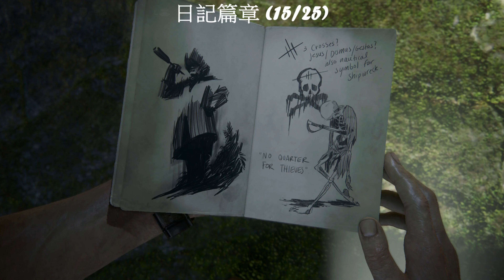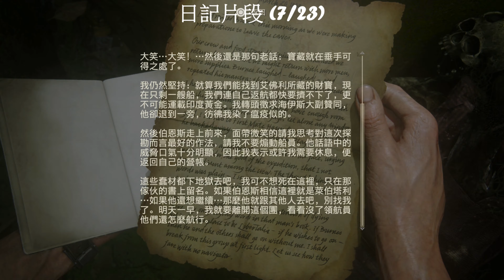【4K】秘境探險4: 盜賊末路 全收集與劇情影片/慘烈難度-(12)孤立無援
第13章 孤立無援
寶藏: 5 & 日記篇章: 2 & 日記片段: 2
04:58 波斯戒指 (66/109)
07:42 木製啤酒杯 (67/109) & 日記篇章 (15/25) & 望遠鏡 (68/109)
09:17 日記片段 (7/23) & 日記篇章 (16/25)
17:24 日記片段 (8/23) & 儀式用小刀 (69/109)
22:16 弗雷興鬍鬚男水瓶 (70/109)